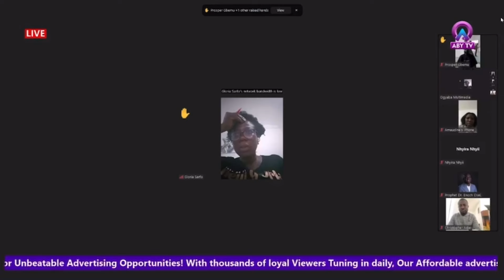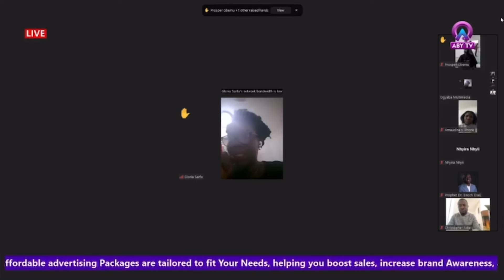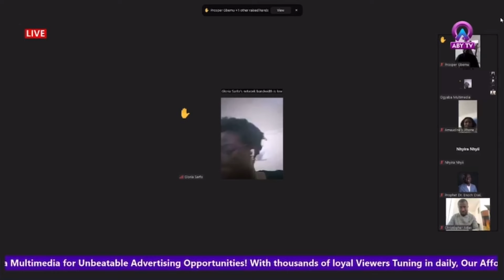Hmmm Dr Ogyaba Wàrn Ghana Lady Not To Travel To USA🇺🇸…Will You Listen Or Not- Totally Shocked